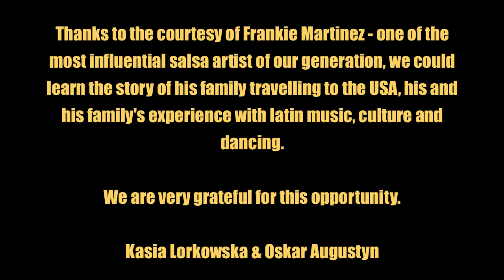Frankie Martinez in part two of the interview - "Origins of Salsa"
This is the first part of the interview with Frankie Martinez, that shares his thoughts and memories on the history of salsa dance, culture and music.

(you can watch the interview with POLISH and SPANISH subtitles).

For more information about Frankie and his company, please